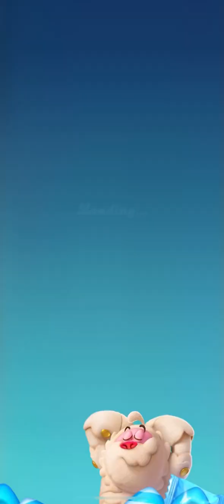6000 PARTY 🍬 Level 6 🍬 Candy Crush FRIENDS Saga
6000 PARTY 🍬 Level 6 🍬 Candy Crush FRIENDS Saga